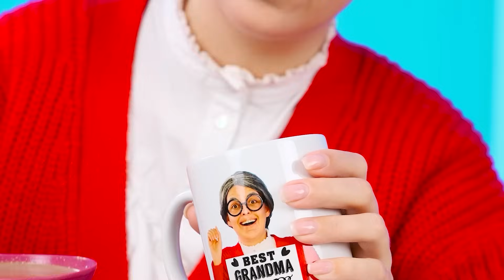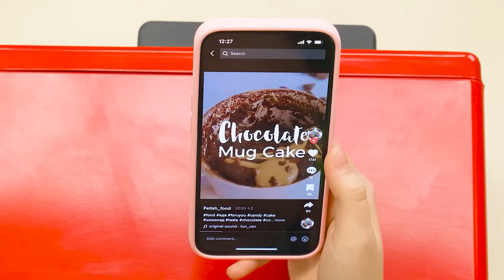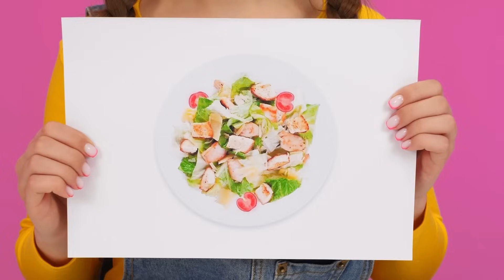Défi De Cuisine Moi vs Grand-Mère | Bataille de Nourriture par Fun Fun Challenge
Êtes-vous prêt à relever notre nouveau défi culinaire? Ce sera amusant et très intéressant!